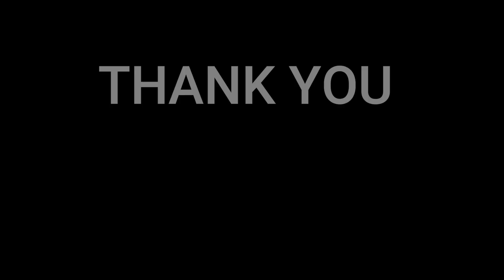🇩🇰NielsensTV REACTs TO 🇯🇵明日に架ける橋 尾崎紀世彦 UPC‐００１６😱